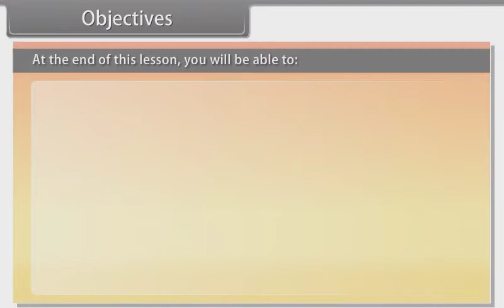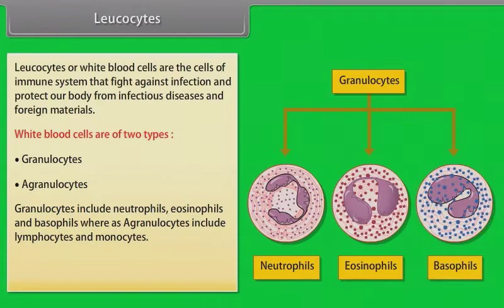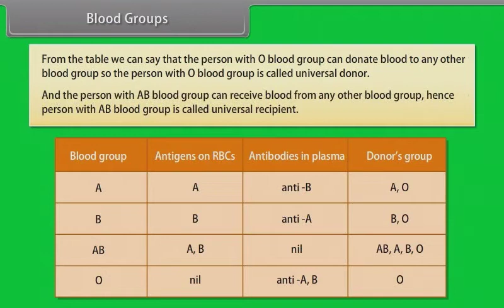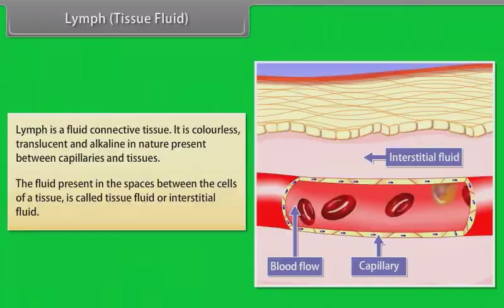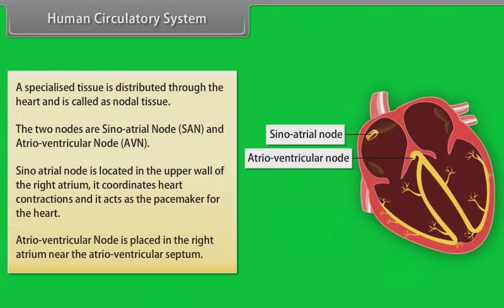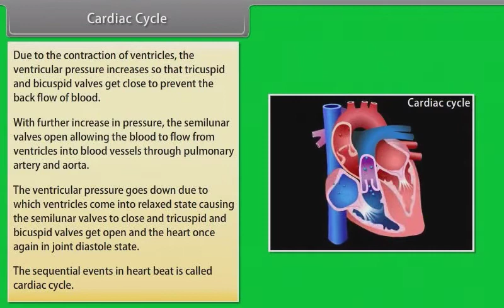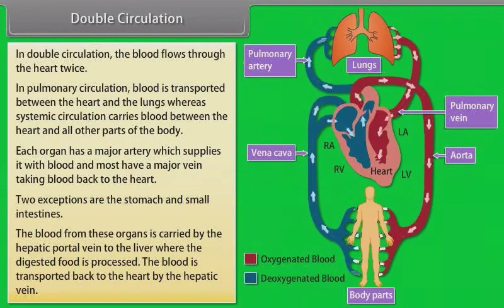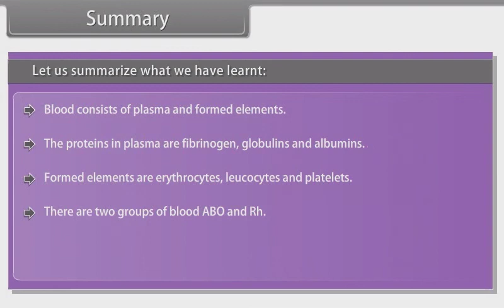Body Fluids a& Circulation | Biology | 11th Class | English Medium